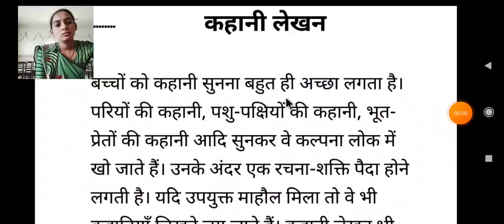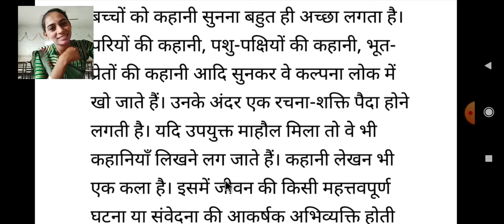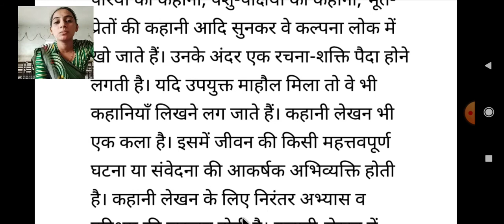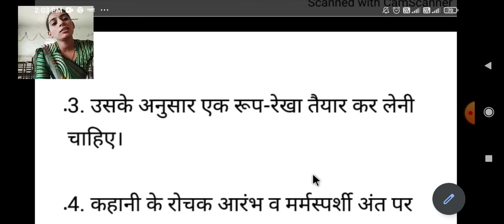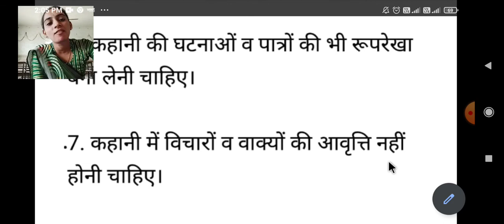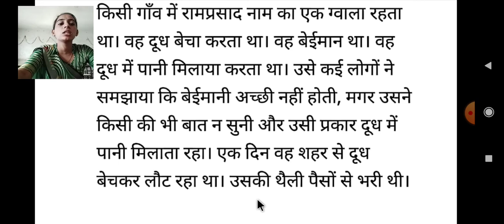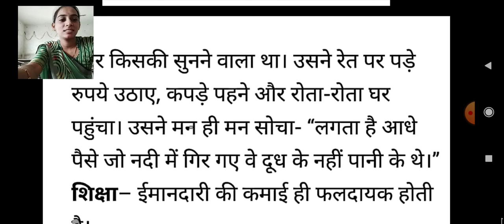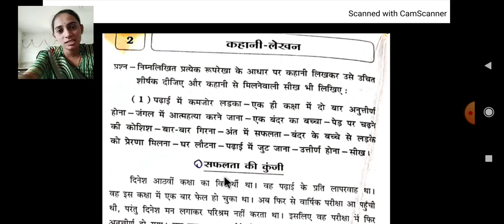ગીતાંજલી વિદ્યાલય વઢવાણ | ધોરણ - 06 | વિષય- હિન્દી | એકમ - લેખન વિભાગ | વિષયાંગ - કહાની લેખન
ધોરણ - 06
વિષય- હિન્દી
એકમ - લેખન વિભાગ
વિષયાંગ - કહાની લેખન
પ્રસ્તુતકર્તા - પાયલ વાઘેલા